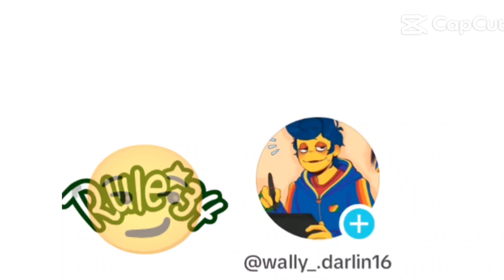fuera rule 34!!!...xd.. tengo mis razones por qué soy asexual l:') //welcome home meme//